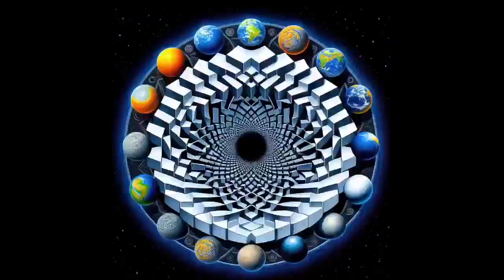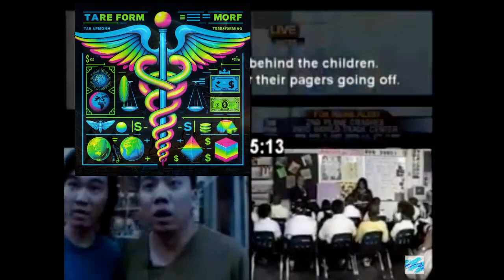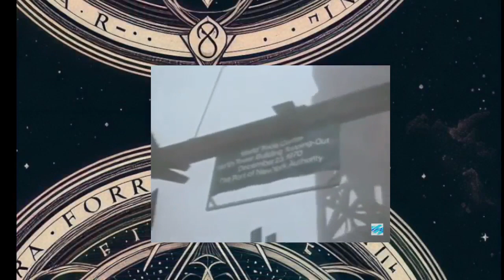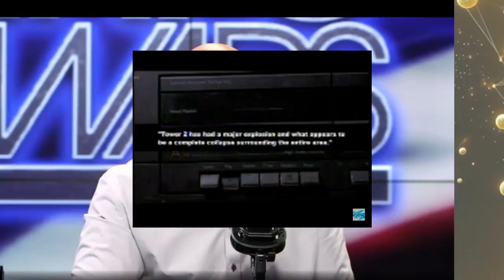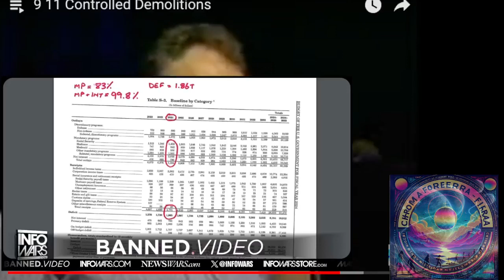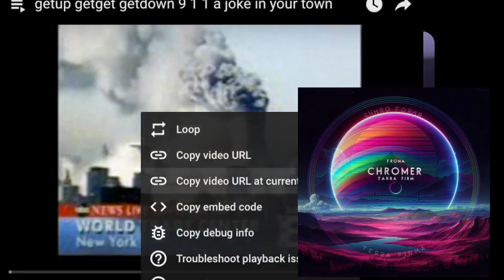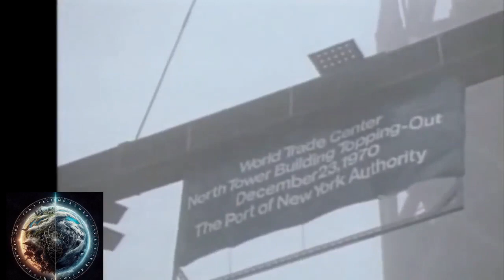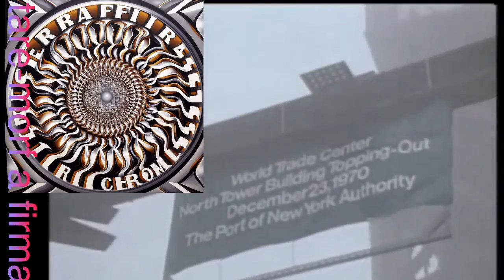morf tare form balanced ledger of the terra forma era infini geo chromatic